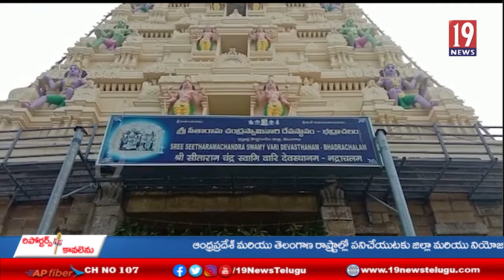భద్రాచలం శ్రీ సీతారామ లక్ష్మణుల ఆలయంలో ఘనంగా నిత్యకల్యాణం